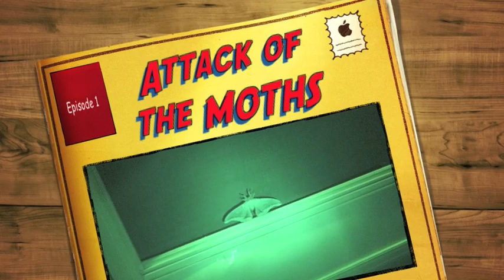Attack of the Moths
Evening in Cottage Country Annes Acres Canada